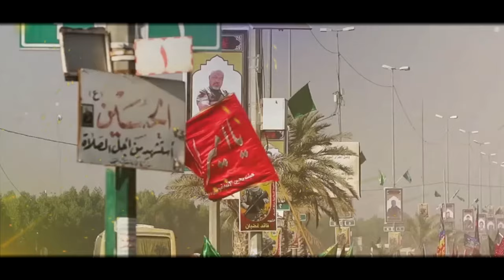Səfail Nəsirov - Əbosi kəş ğələmbe